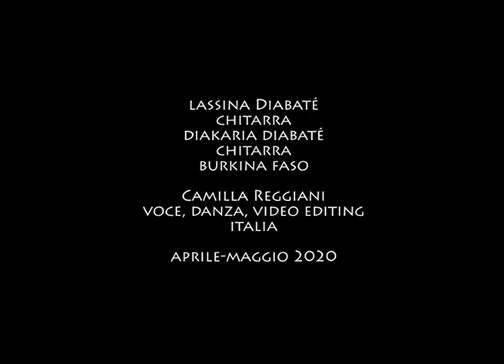Canto per te - Camilla Reggiani, Diakaria Diabaté, Lassina Diabaté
"Canto per te"
IT - Composizione musicale di
Lassina Diabaté e Diakaria Diabaté (Burkina Faso)
testo e melodia di Camilla Reggiani (Italia)
Canzone realizzata durante il lock-down mondiale
per pandemia Covid-19, tra aprile e maggio 2020.
Danza e video editing Camilla Reggiani.
FR - Composition musicale de
Lassina Diabaté et Diakaria Diabaté (Burkina Faso)
texte et mélodie de Camilla Reggiani (Italie)
Chanson realizé pendant le lock-down mondial
pour la pandémie de Covid-19, entre mars et mai 2020.
Dance et video editing Camilla Reggiani.